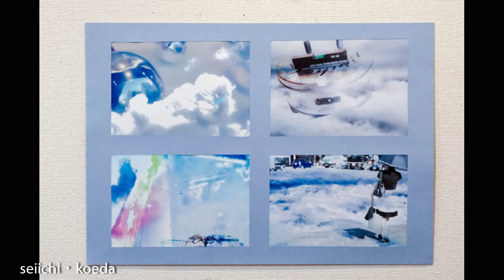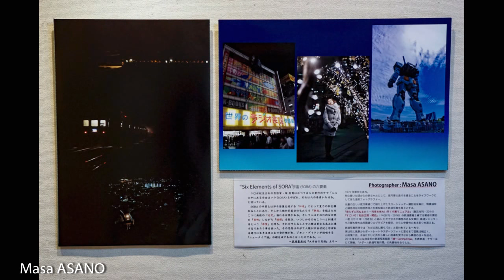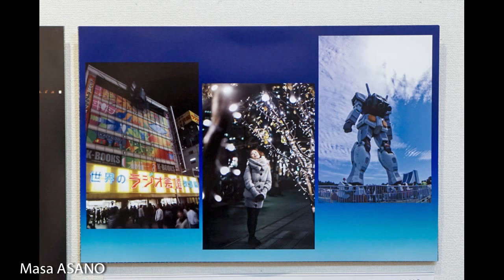第59回公募展「宇宙-SORA-」vol.2